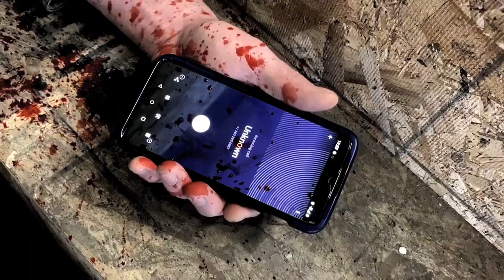UNKNOWN - A Quarantined Short Film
Written, Produced & Directed by Jim Ojala.  Starring Scott Fields, Amber Mari.

Quarantined at a bunker warehouse, a man receives an unknown phone call.  It's a doctor that reveals the man's test results to a highly contagious, deadly virus; he's positive.  His rare, unrealized immunity has suppressed any contagious symptoms.  His daughter may not be so lucky.  How he handles what he has unknowingly done to her may decide the fate of a potential vaccine.